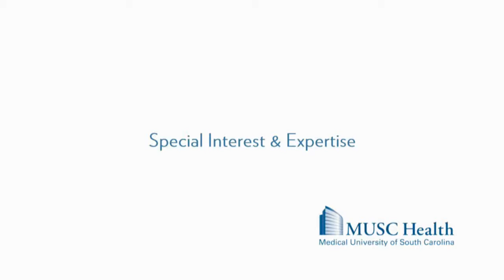Dr. Autumn L. Edenfield, OB/GYN - MUSC Women's Health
Autumn L. Edenfield, M.D., joined MUSC Women's Care as a Urogynecologist in 2014. Dr. Edenfield graduated undergrad from Duke University. She completed her medical school and residency at New York University, NY, NY. In 2014, Dr. Edenfield completed her fellowship in Female Pelvic Medicine and Reconstructive Surgery from Duke. Dr. Edenfield’s interests include urinary incontinence, overactive bladder, pelvic organ prolapse, recurrent urinary tract infections, and urogenital fistulae.